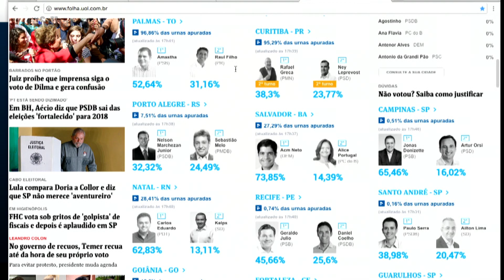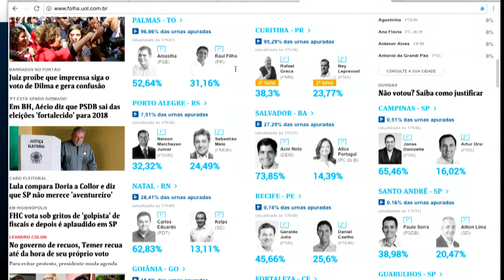Falta de verba federal atrapalha transporte em SP, avaliam jornalistas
Jornalistas da Folha analisaram as promessas dos candidatos à prefeitura de São Paulo. Presentes em todos os programas de governo dos políticos, a melhoria nos transportes é um dos principais problemas da cidade e a sua solução é complexa devido a falta de verbas.

"Principal maneira de cumprir melhorias no transporte é entregar os corredores de ônibus. Corredores à esquerda. Esses corredores não saíram do papel por um problema de falta de investimento. A ex-presidente Dilma Rousseff prometeu R$ 9 bilhões para o PAC São Paulo. Só chegou R$ 1 bi", afirmou o repórter de 'Cotidiano' Giba Bergamin Jr.